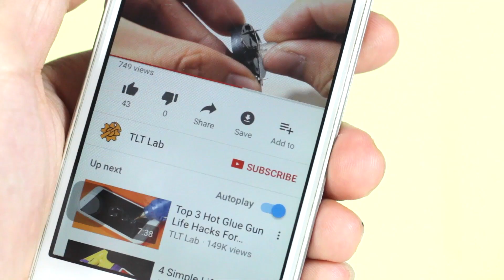4 Awesome ideas Life Hacks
4 Awesome ideas Life Hacks